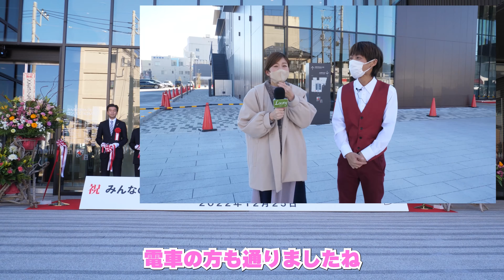【香取市】みんなの賑わい交流拠点コンパスの紹介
2022年12月25日(日) 佐原駅近くに「みんなの賑わい交流拠点 コンパス」が誕生しました

動画ではコンパスのポイントになるところを細かく紹介しております。
動画の最後に香取市の伊藤市長にインタビューもありますので是非ご覧ください